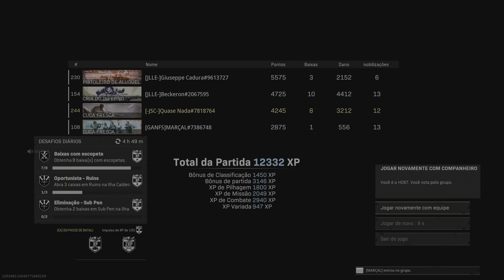[-JSC-] Quase Nada Rebirth Vitória com Mrl, Becker e Marçal